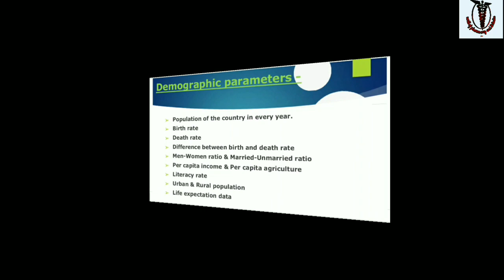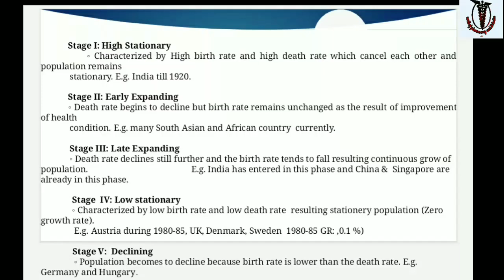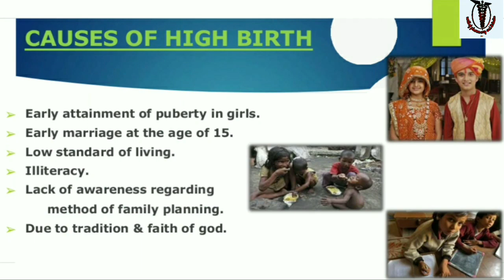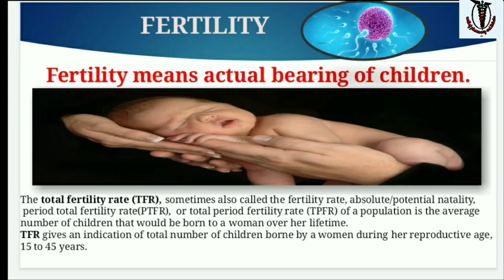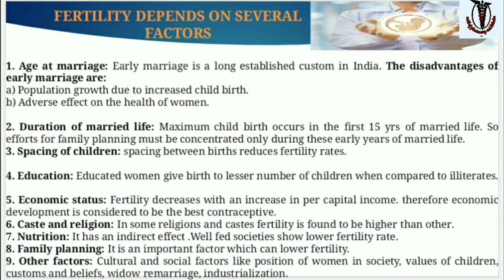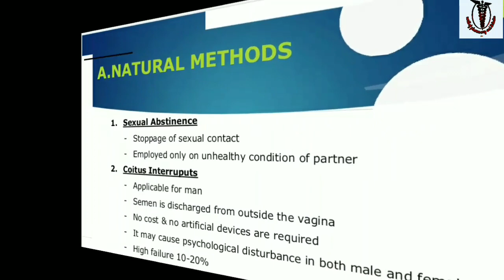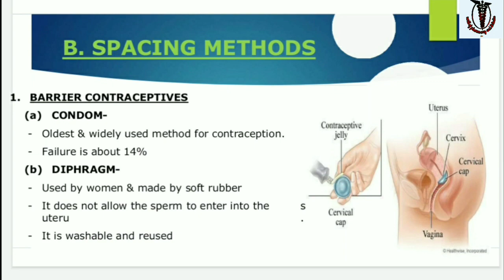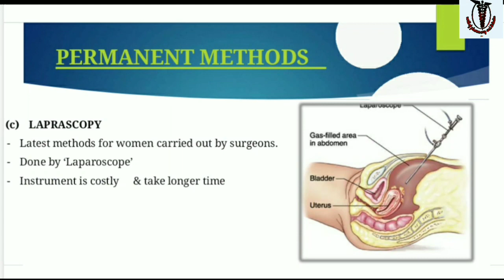Demography and Family planing lecture (D pharmacy) by Harish kasar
Hi friends
My name is Harish Kasar
In this video I will Explained in detail about Demographic and family planning.
   In this channel I will be apload video about D pharmacy , lecture of pharmacy, Health related information, educational videos and also Motivation video.

Song
Nova
Artist
Ahrix
Album
Nova
RouteNote (on behalf of Ahrix); Broma 16, Abramus Digital, CMRRA, ASCAP, Routenote (Publishing), and 19 Music Rights Societies